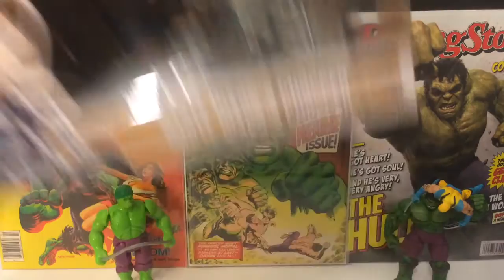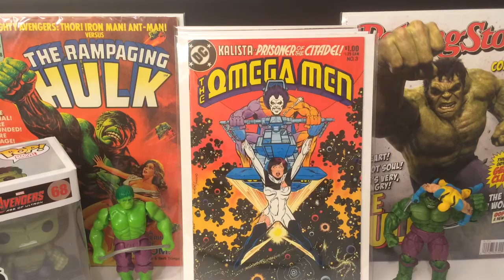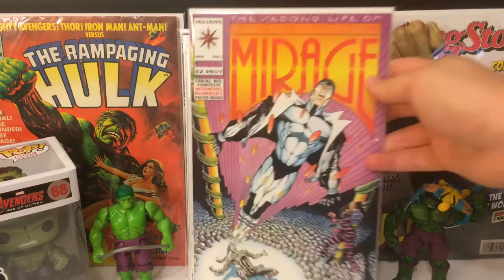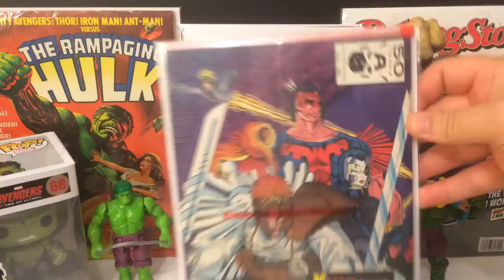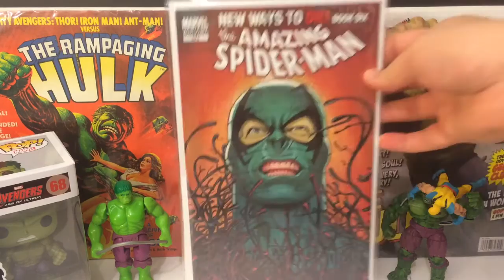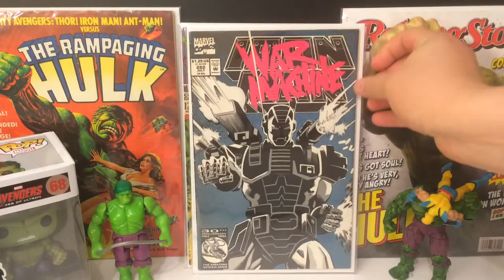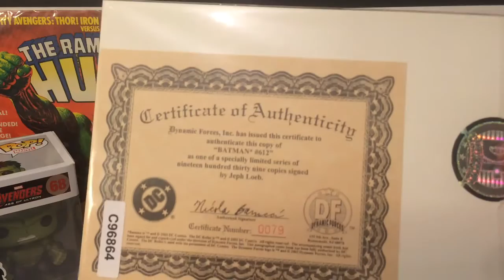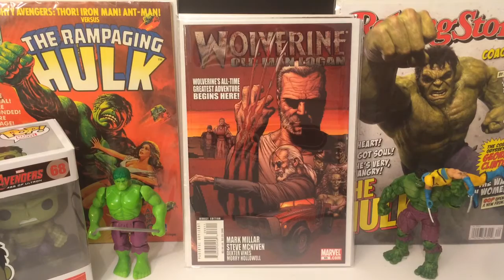COMIC BOOK HAUL #15 MASSIVE HAUL VIDEO!!!! BETTER LATE THEN NEVER!!!!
My biggest comic haul to date! Great book for great prices and of course some good beer!